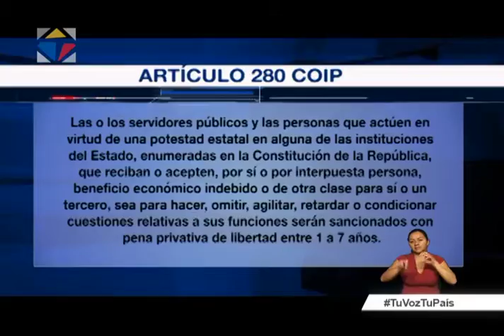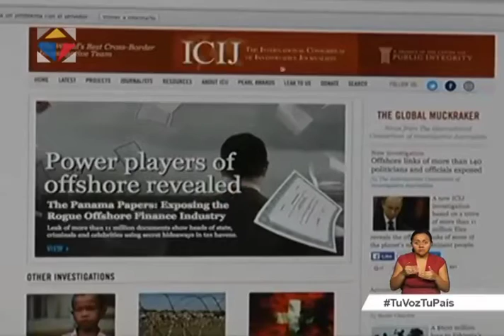Noticiero Ciudadano Nro. 10 segunda emisión 18/08/2016